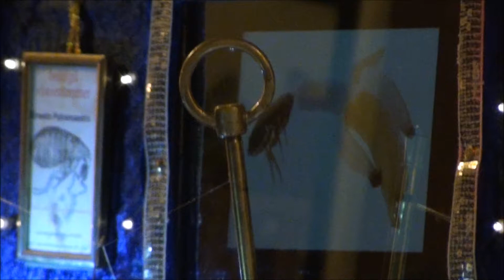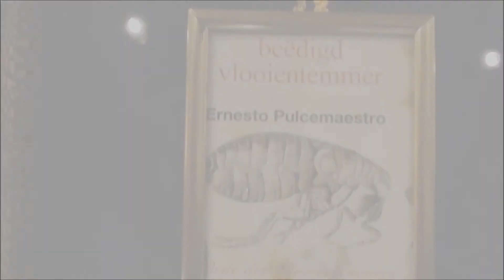Vlooiencircus Watervoort 20 feb 2016 Ernesto Pulcemaestro...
Op 20 februari 2016 had circusdirecteur Ernesto Pulcemaestro (voor mij totaal onverwachts) zijn "tenten" opgeslagen bij Simone van de meulder op de Watervoort te Herentals op uitnodiging van de vriendenkring van de Meivuurstraat. Gelukkig en eerder toevallig zat een videocamera in mijn rechter vestzak zodat ik bijgaande UNIEKE beelden kon opnemen.
Zjefke
Voor een boeiende voorstelling kan U Ernesto vinden en/of contacteren: